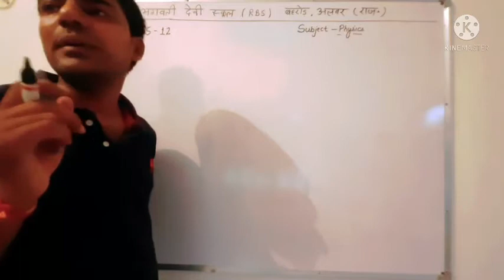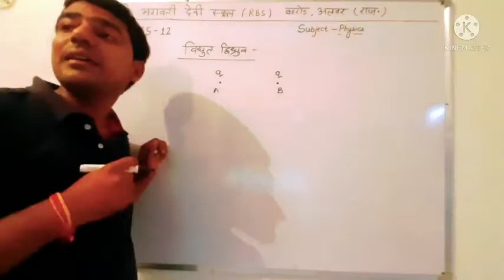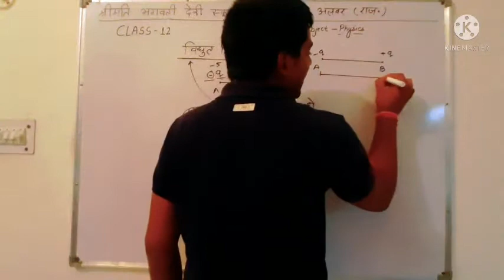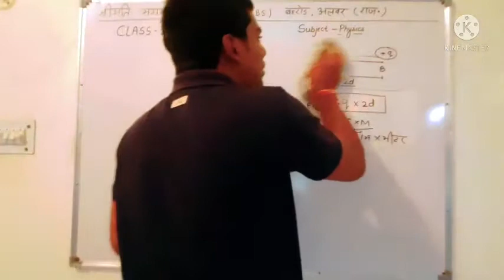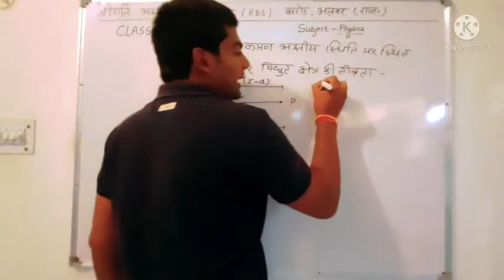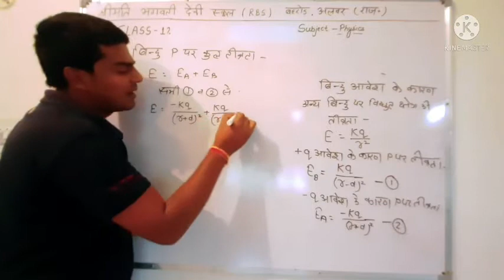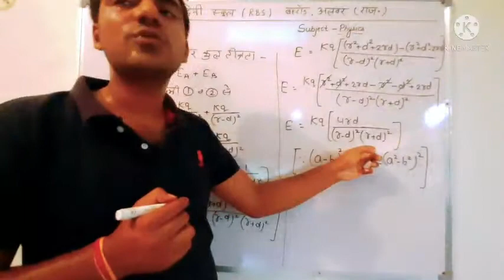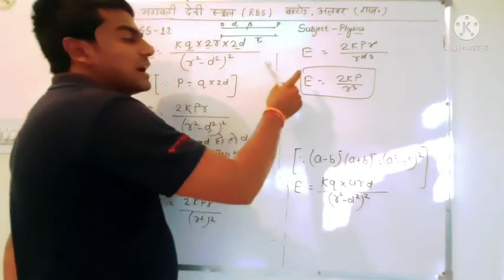Class 12 Physics (Hindi Medium)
Dielectric Pole